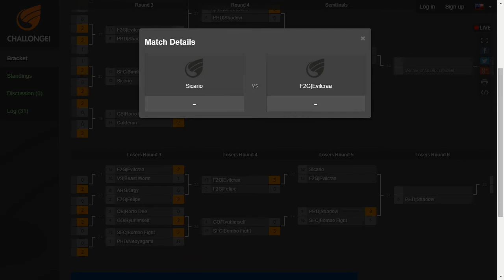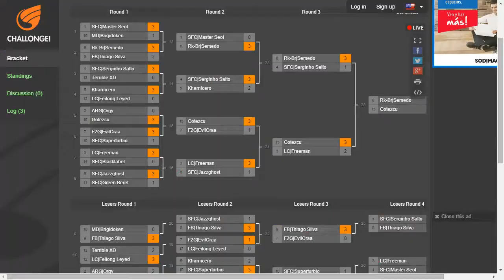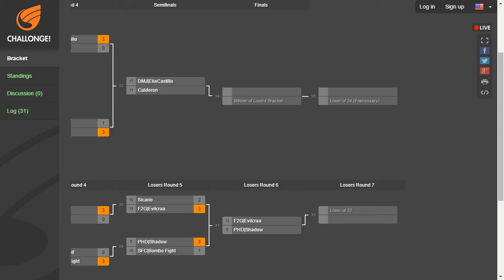SFChile - USF4 - TOP 6 - Parte 2